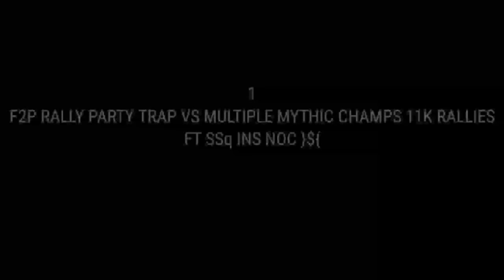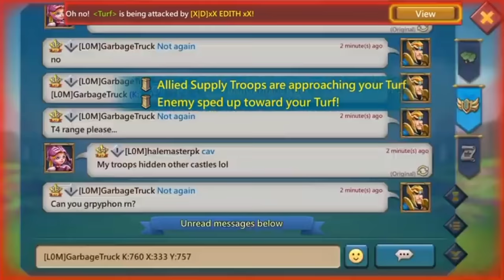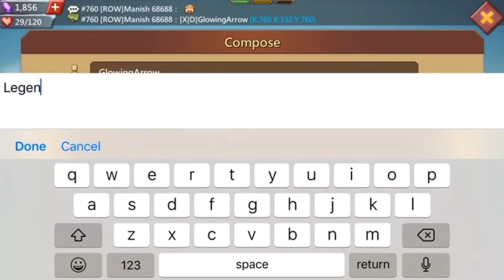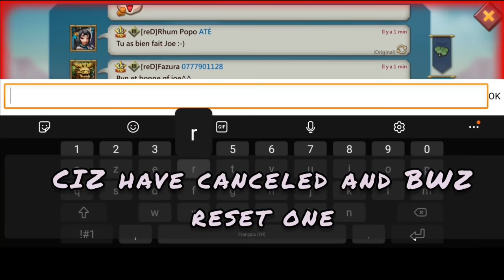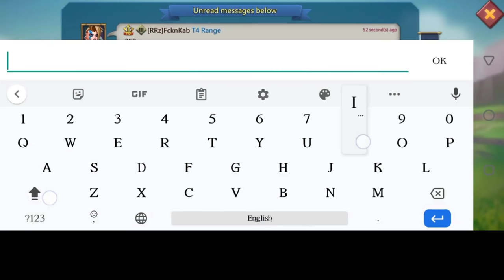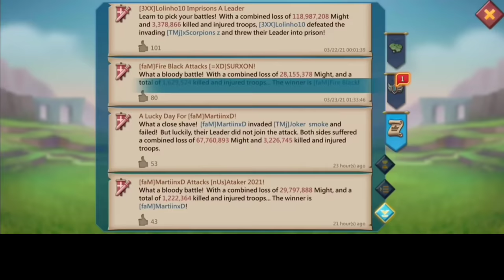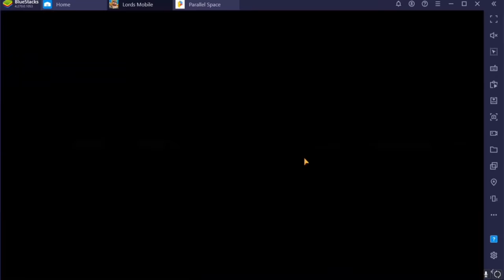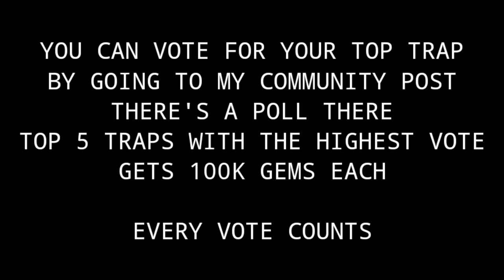TOP TRAP COMPETITION! (FT Sneakytashi ,Brandof2p , BillyTheTrap,Twk, Easytrap ...) - Lords Mobile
LONGEST VIDEO I'VE EVER MADE . YOU GET TO RELIVE SOME OF THE MOST EXCITING MOMENTS OF THE BEST TRAPS IN LORDS MOBILE . HUGE GANGBANG AND RALLY TRAOS AND SOLO TRAPS TAKING IT TO THE BEST LEVEL
SO GET YOUR MILK AND COOKIES FOR THIS ONE
(NI BATHROOM BREAKS ALLOWED🤭) .

ALSO I'LL BE NEEDING EVERY SINGLE HELP I CAN GET ALL YOU HAVE TO DO IS SHARE THE VIDEO ON ANY SOCIAL PLATFORM THAT YOU CAN ANYWHERE LOL.